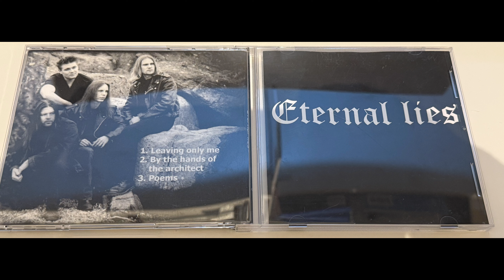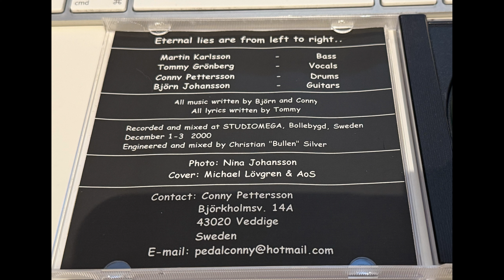ETERNAL LIES - Demo (2000) (SWE)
Got my hands on this legendary recording by Sweden Eternal Lies and wanted to share.

Tracklist:
00:00 Leaving only me
03:45 By the hands of the archtitect
07:21 Poems

Members:
Martin Karlsson - Bass
Tommy Grönberg - Vocals and lyrics
Conny Pettersson - Drums and composition
Björn Johansson - Guitars and composition.

Recorded at Studiomega december 1-3 2000.
Engineered and mixed by Christian "Bullen" Silver